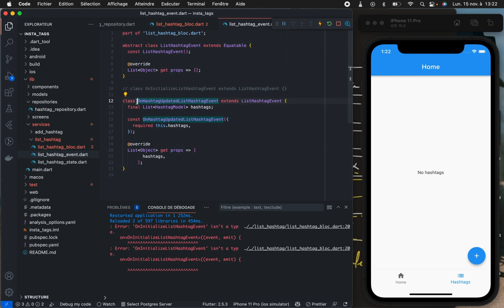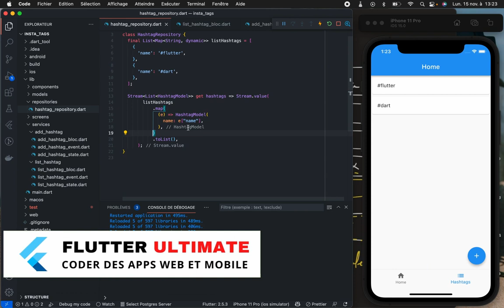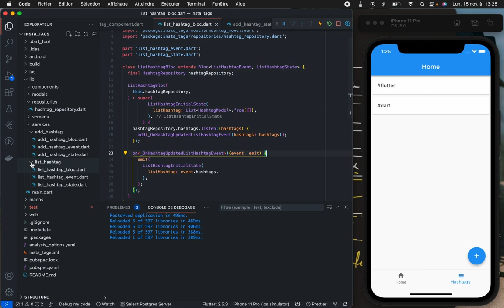Flutter/Dart Stream - Lister les données d'une application Flutter avec les streams